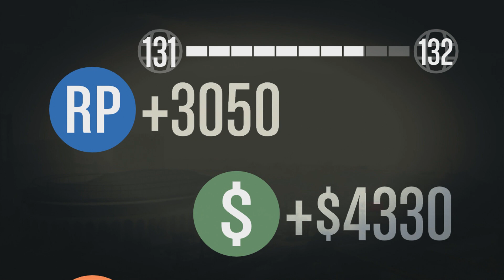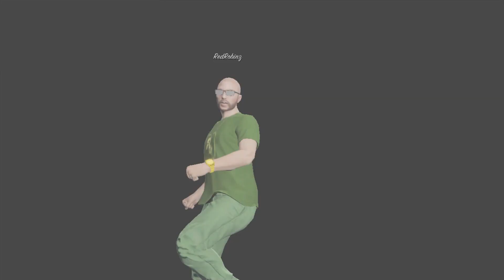GTA 5 Online - Independence Day DLC, Fake Heists Leak & More! (Squadcast #17) [GTA V]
The Squadcast #17 - A weekly GTA Podcast. We talk about the Leaked Independence Day DLC Pack, the fake heists picture as well as some other fake dlc pics. Do you like the voicemail idea? Hope you guys enjoy :)

SAINTSNATION DISCOUNTS!

▶GTA 5 Online - "DUBSTA 6x6" BEST OFF ROAD VEHICLE? (Dubsta 6x6 vs Sandking) [GTA V Hipster DLC]

Music